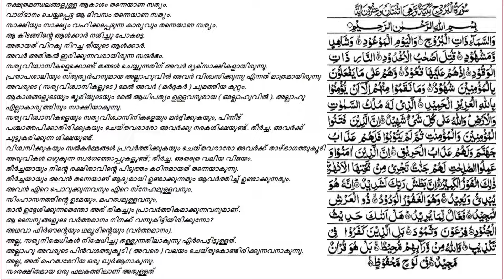EA Jabbar. കുർആൻ പഠന പരമ്പര- 27 . അദ്ധ്യായം 85(ബുറൂജ്)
SUPPORT ME:

If you like the content and the aim, you can support it with ❤ DONATIONS ❤